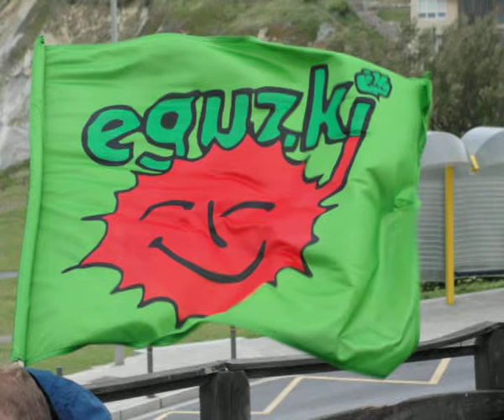SMOKING HIL - Kolorezko Berbak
Kolorezko Berbak kantua , 2012 Ibilaldirako aurkeztutako kanta duzue, espero dugu zuen gustokoa izatea.
Musika : Smoking Hil.
Letra: Eñaut Uruburu.

MEMBERS OF SMOKING HIL:
Andoni Bonafau (Vocals & Guitar)
Juan Valdelana (Bass)
Mikel Gurrutxaga (Drums)